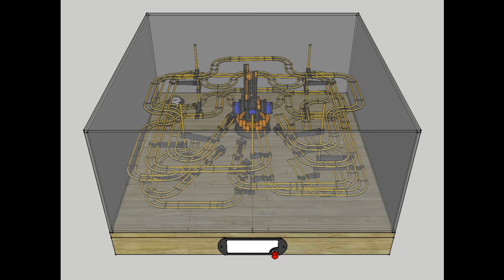Roball Sculpture (RBS)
The Roball Sculpture

The sculpture consists of five sub-tracks which gives approximately 15 meters of rail made of 3mm brass rod, a total of 106 3D-Printed pieces is in the sculpture. Estimated time for the design in Google SketchUp was approximately 150 hours.

The construction has taken place during the two years when I had time to spare. Everything is manual bent, welded and adjusted in to the smallest detail.

Estimated construction time in total was approximately 250 hours.

This is an Interactive sculpture, you push the button and the robot arm picks up the ball and put it on a randomly selected track and returns to "home" then when the ball has come to the end of the track you can push the button again and so on... It’s all controlled via a Pololu Mini Maestro 12-Channel USB Servo Controller

To be able to get the randomness for the track selection (there is no random functionality in the Mini Maestro programming language) I had to use the analog sensors that “sees” the ball on the track ends at the pickup position. Because of the balls surface, the sensor will give different values depending on how the ball is positioned. This value is then used to calculate on what track to put the ball next.

Created by Erik Pettersson - 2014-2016